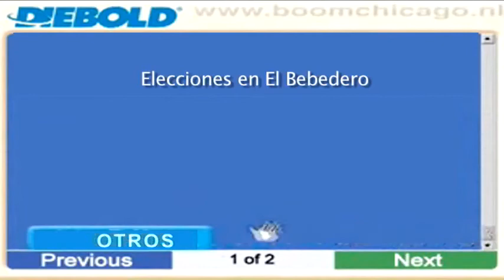Primera votación electrónica en Panamá.mp4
Así fueron las elecciones en El Bebedero (Video de la primera votación electrónica)